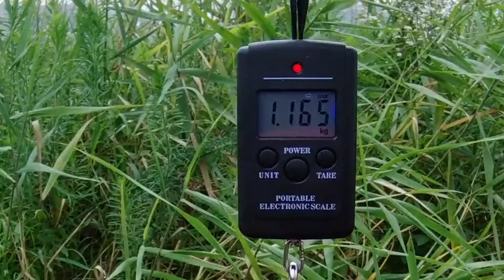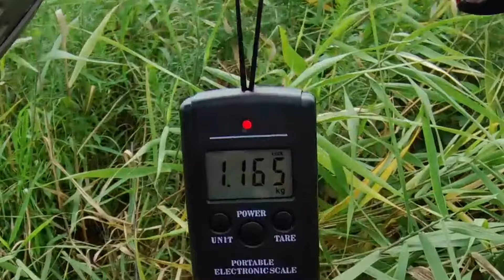Snake head Fishing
Catch and Cook Snake head Fish (Episode 1)